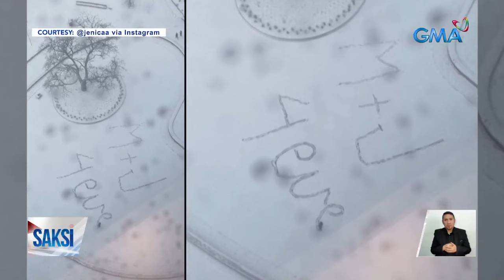Nakakakilig na love message, inukit sa gitna ng snow | Saksi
Hindi kasing lamig ng yelo ang init ng pagmamahal na ipinakita sa Canada. Ang pag-confess ng feelings, inukit sa snow.